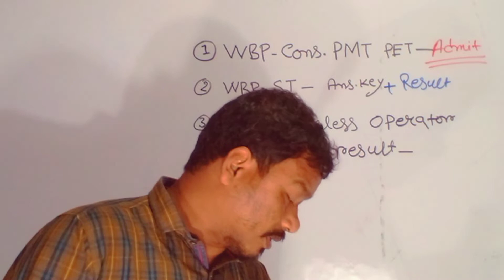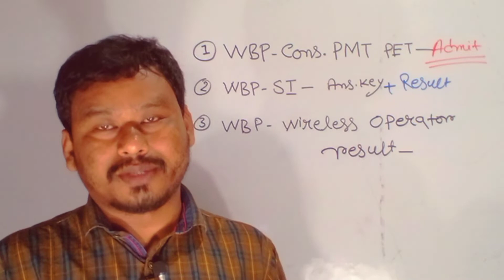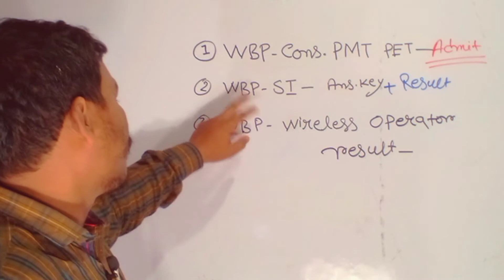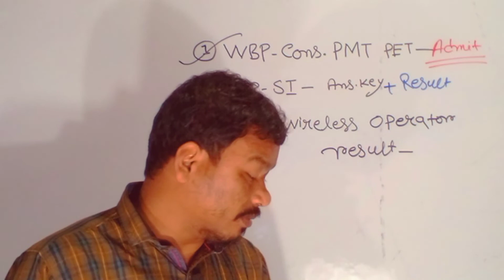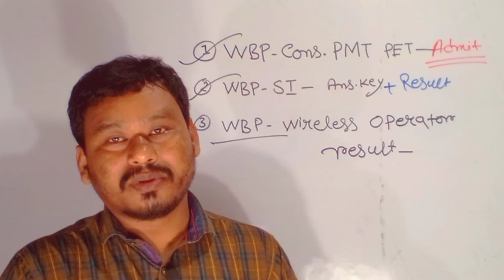WBP constable PET PMT কিভাবে কমপ্লিট করবে | WBP SI Result 2021 | wireless operator Result Date 2021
WBP constable PMT PET কিভাবে কমপ্লিট করবে | WBP SI Result 2021 | wireless operator Result Date 2021 |
WBP constable PMT PET test 2021 wbp constable pet test | wbp test live 2022 | Wbp_pmt_pet2022 wbSI_result 2021#wireless_operator mrgs study center by Anuj Adhikary | Wbp constable pet pmt admit card download 2022
WBP constable PET PMT exam strategy | Wbp constable pet pmt details 2022 |
Wbp Si result 2021 | wbp si result date 2022 | mrgs study center | Wbp Si result update today | wbp si result cut-off marks discuss |
WB wireless operator Result Date 2021 | wireless operator Result out date 2022 |wireless_operator_Result WB excise result kobe berobe
Mrgs study center
Anuj Adhikary |